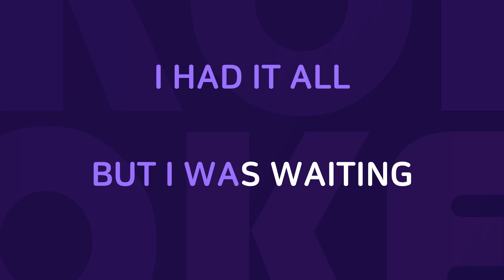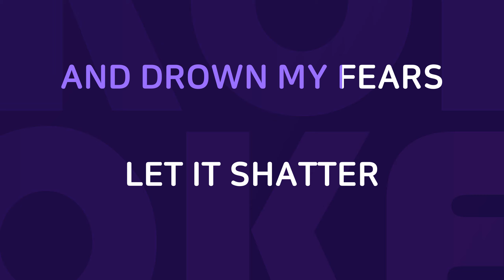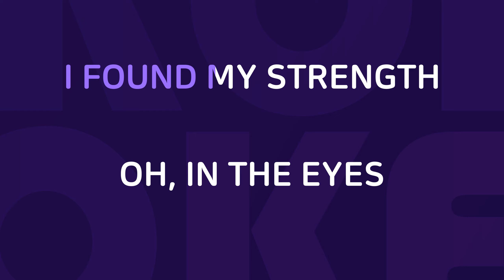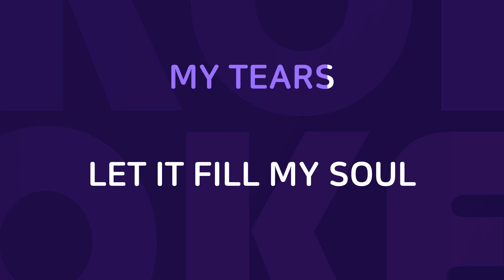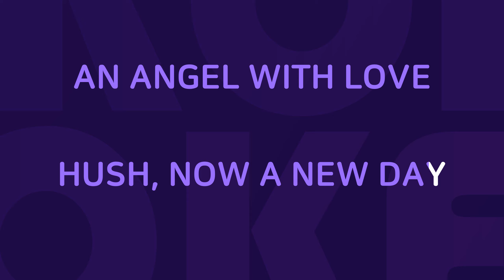A New Day Has Come : Originally Performed By Celine Dion Karaoke Verison